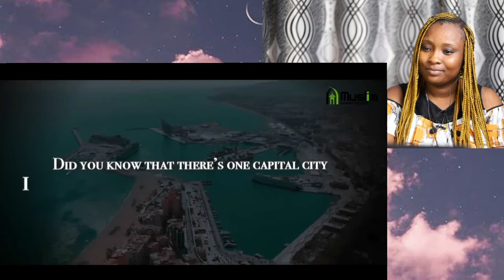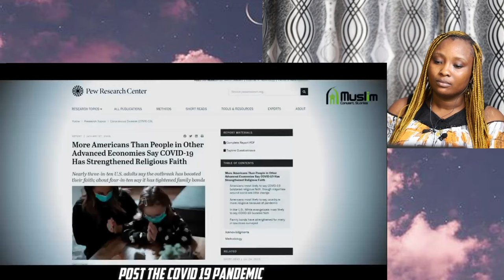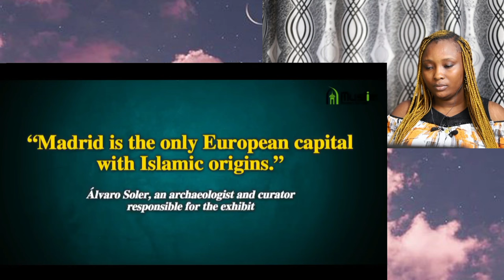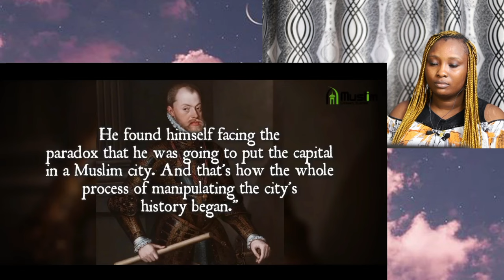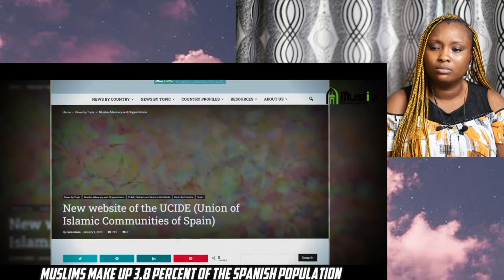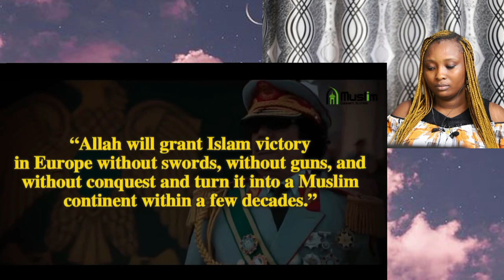A Popular Country In EUROPE were People Accept Islam EVERY WEEK in this Mosque | Non-Muslim REACTION